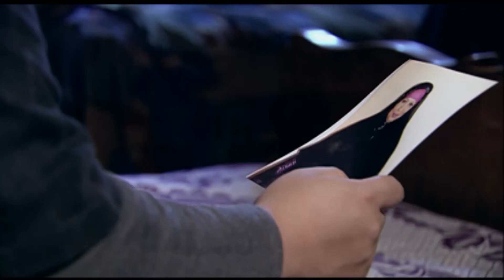"هتتصدم لم تعرف اللي عرفوا شوف ابوه عايز يعمل فيه ايه..." 😱😱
حصريا ولاول مرة مسلسل "الاخوة الاعداء" بطولة _ صلاح السعدني

يتناول المسلسل قضية الفساد في مصر في مرحلة ما قبل الثورة وذلك من خلال إلقاء الضوء على حياة واحد من رجال الأعمال ذوي النفوذ والسلطة، وصلته برجال الدولة.

ﺗﺄﻟﻴﻒ: شريف حلمي (قصة وسيناريو وحوار)
طاقم العمل: صلاح السعدني  ياسر جلال  فتحي عبدالوهاب  لقاء الخميسي  أحمد رزق  دينا فؤاد  (المزيد)